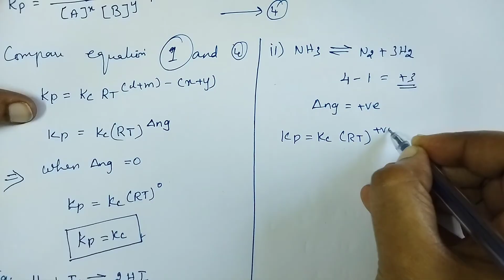Relation between Kp & Kc | Physical And Chemical Equilibrium | TN 11th Chemistry | Unit - 8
Relation between Kp & Kc | Physical And Chemical Equilibrium | TN 11th Chemistry | Unit - 8 | in tamil | @learnyourselfthinkyourself